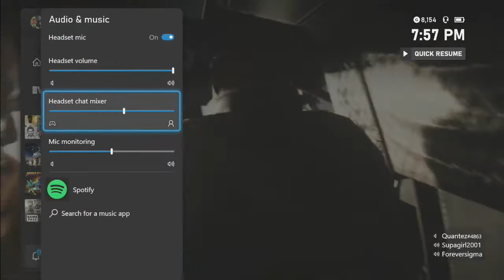sometimes THINGS get difficult!!